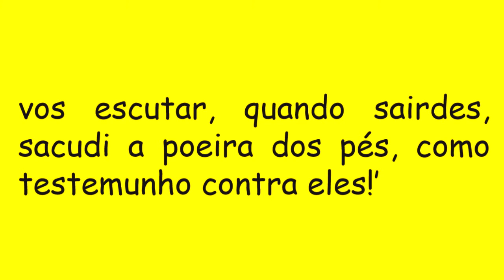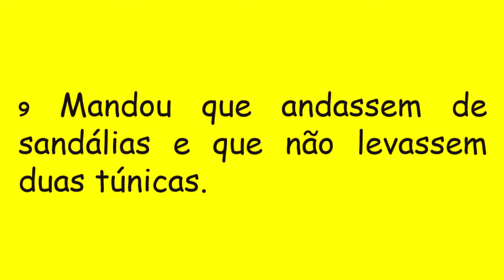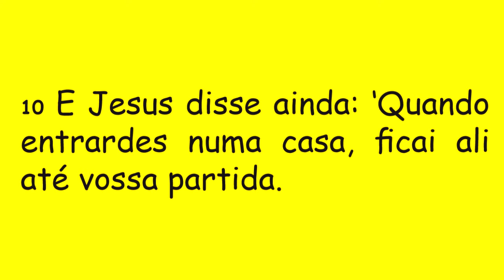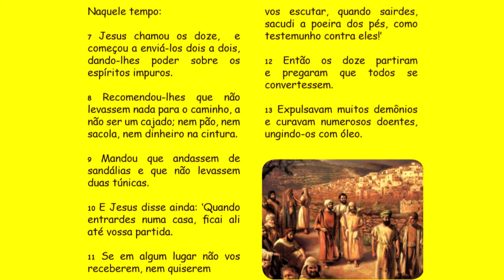DIÁRIO ESPIRITUAL MISSÃO BELÉM 07/02/2019 - Mc 6,7-13